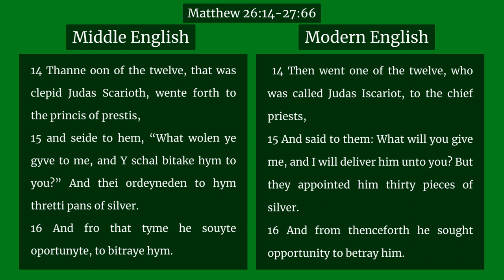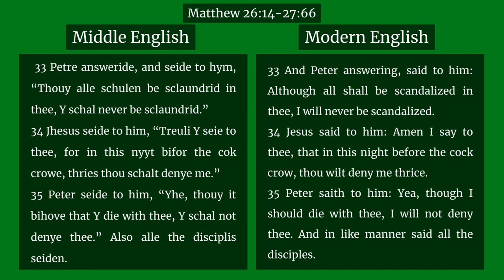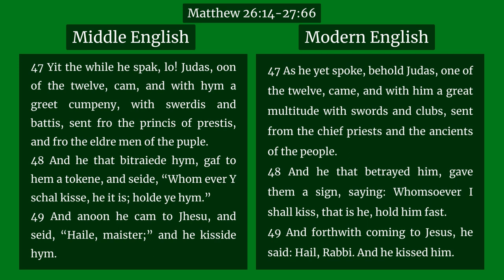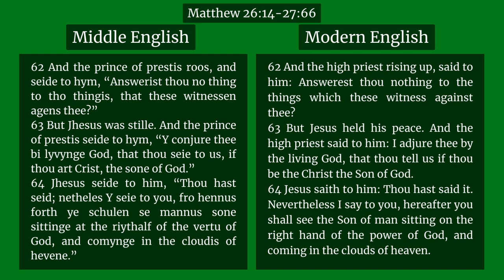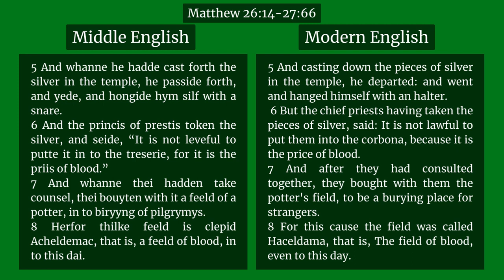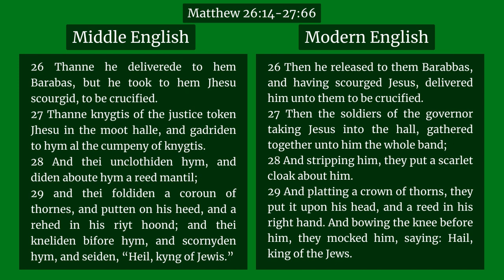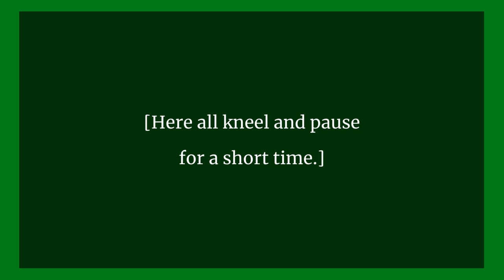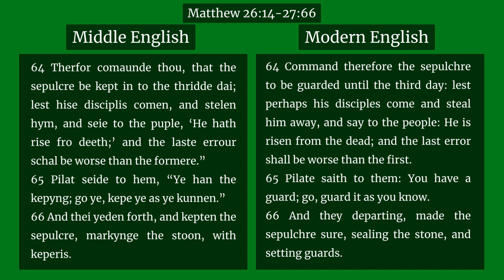The Passion of the Lord in Middle English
Listen to the Middle English Gospels from Medieval England. Discover the vernacular English Bible from the Middle Ages!

The Passion of the Lord: "Take ye, and ete; this is my body" ... "Forsothe Jhesus eftsoone criede with a greet voyce, and gaf up the goost."

The Middle English Bible was translated from the Latin Vulgate in the late fourteenth century by scholars at Oxford University.

The Middle English text found in this video is a reproduction of the Forshall and Madden's 1850 print edition. The spelling and vocabulary have been retained, but some letter typography has been updated for ease of reading. (Example: yyue to vs þis dai oure breed = gyve to us this dai oure breed)

The Modern English translation is the Douay–Rheims Version.

Follow @PiersPlowmanB on Twitter for daily quotations from the Middle English Bible.